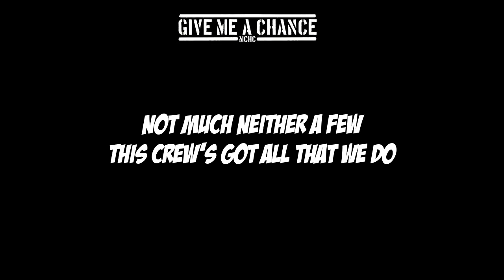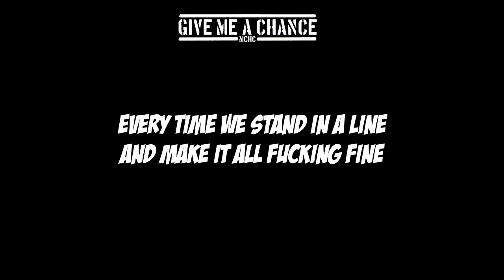Give Me A Chance - Big Shot Lyrics